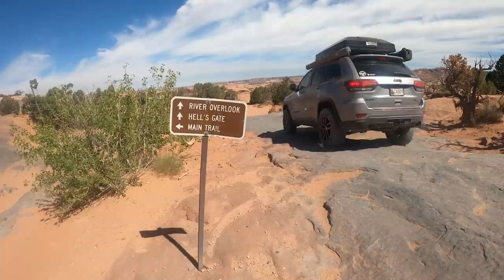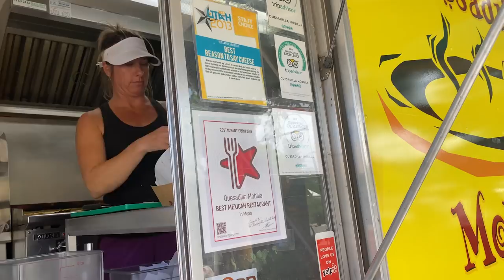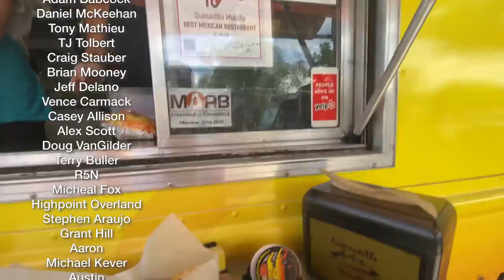Jeep Grand Cherokee Trailhawk on Hell's Revenge Trail Moab - Expedition Utah Part 3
The Hell's Revenge Trail in Moab, Utah is the iconic off road trail in Moab that everyone should do. We have done this trail twice in a Jeep JKU but this would be the first time doing this in a Grand Cherokee Trailhawk with 4 wheel independent suspension. To make things even more fun, Cara was determined to make up Hell's Gate.

- Joytutus 12L Fridge/Freezer
- Jackery 300
- Togo Power Advance 350
- Rockpals 300